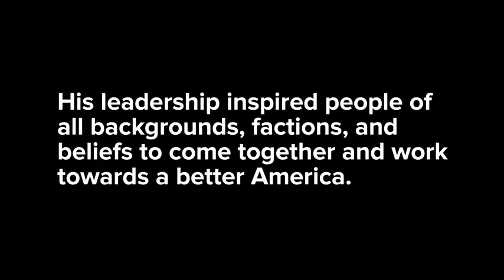2016 George Pataki for President Campaign Launch film and video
2016 George Pataki for President Campaign Launch film and video